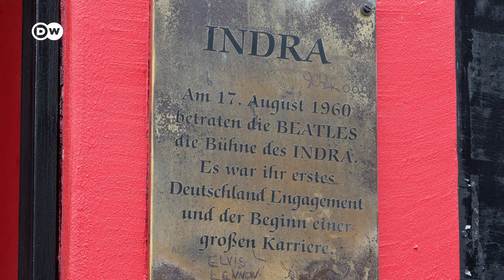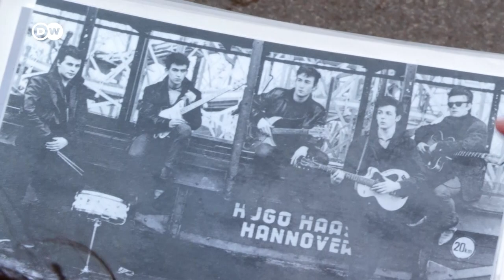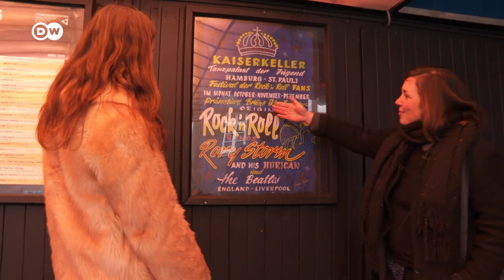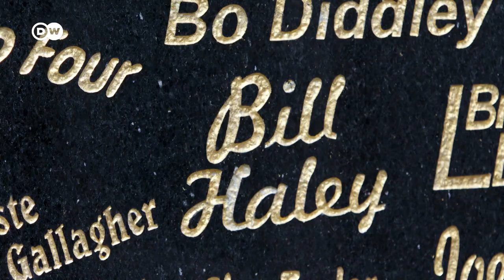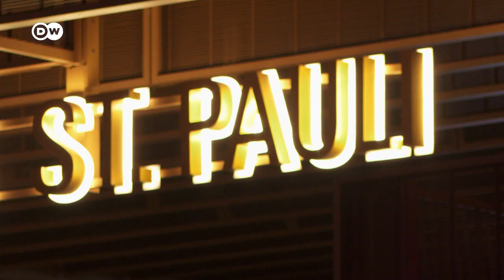Hamburg's Music Scene — from the Beatles to the Elbphilharmonie | How Hamburg Sounds and Rocks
A musical tour of Hamburg: Follow DW Travel guide Neus Pérez on her trip through the Hanseatic city — from the Elbphilharmonie Hamburg to the Molotow music club in St. Pauli, and of course on the trail of The Beatles!
Please note: The video was shot in March 2020, before the coronavirus pandemic.

Video: Neus Pérez | Friederike Rohrmann | Kerstin Schmidt | Holm Weber